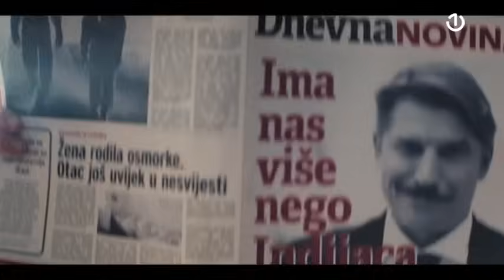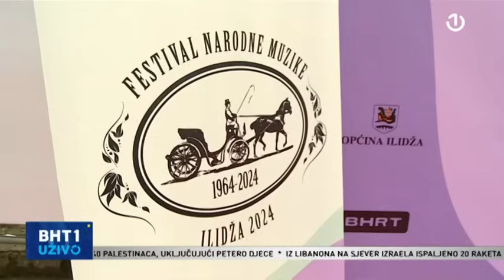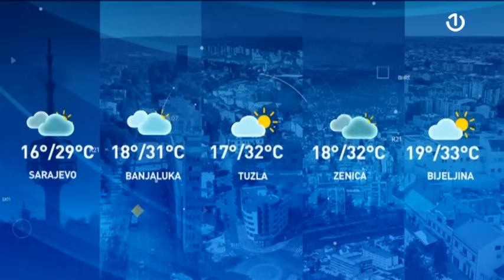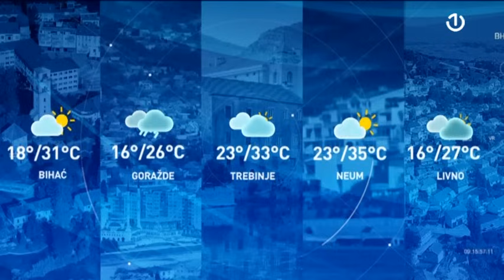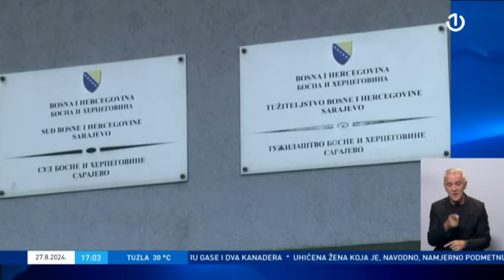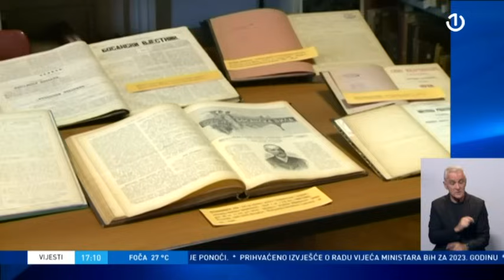BHT1 Uživo - 27.08.2024.